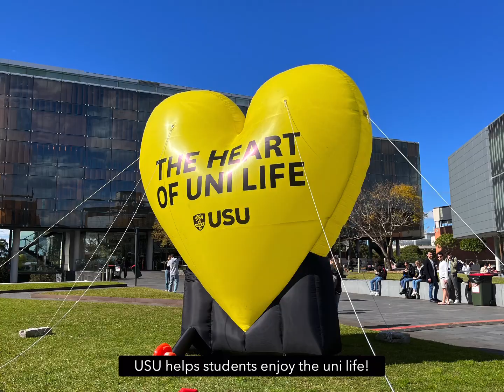My Life in USYD | 시드니대 교환학생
Testimonial Video for Fall 2022, 3rd place(장려) Winner
Created by Hong Jongok, University of Sydney, Australia